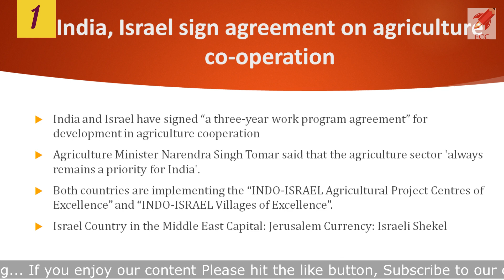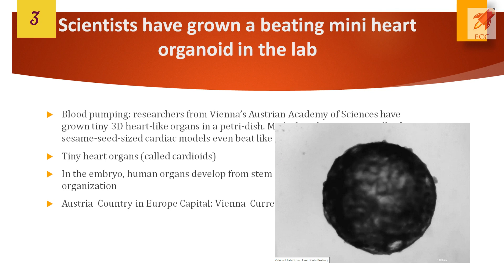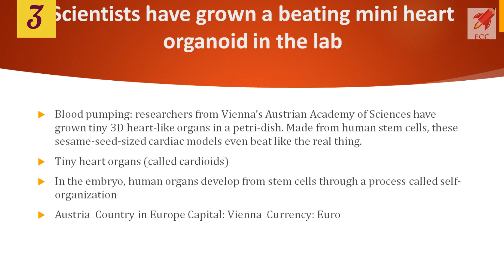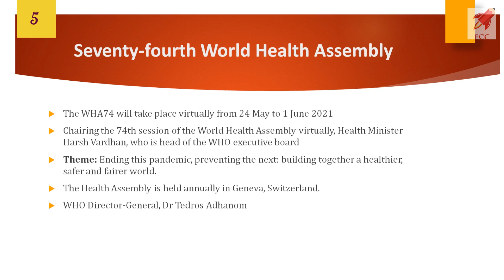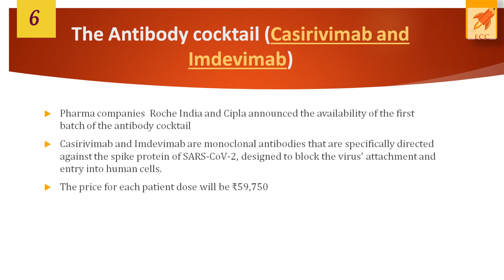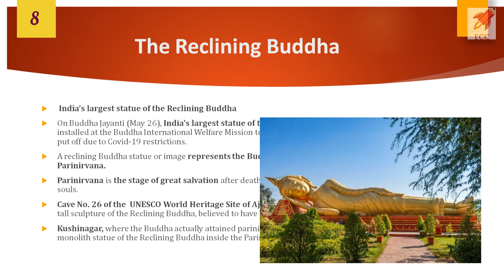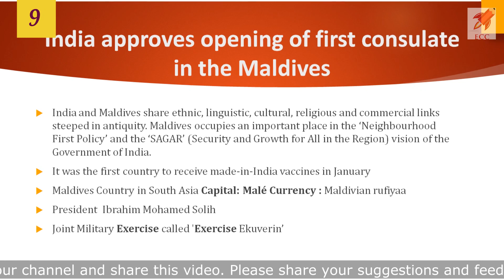Everyday Current Affair Dose :27-May-21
Join Us on Telegram for All exam related Updates, Daily Quiz, our Videos and much more for your bright future.

COVER ALL TYPES
SHORT TRICKS AND TIPS FOR SOLVING QUESTION IN All COMPETITIVE EXAM